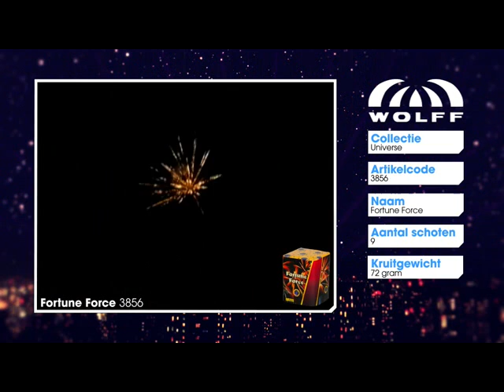[3856] Fortune Force | Universe Collection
Artikel 3856 Fortune Force uit de Universe Collection, geïmporteerd door Wolff Vuurwerk.